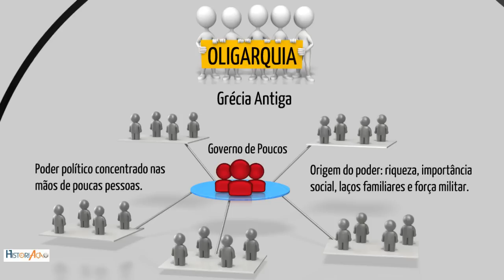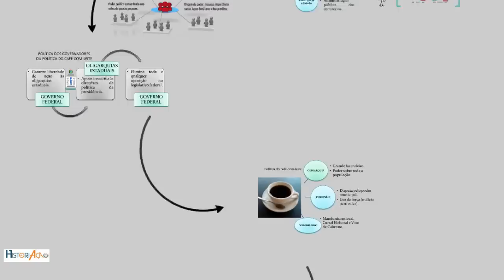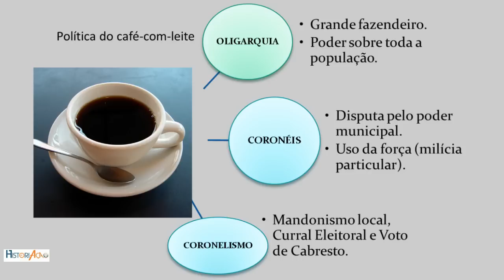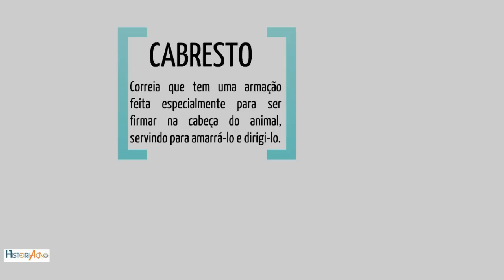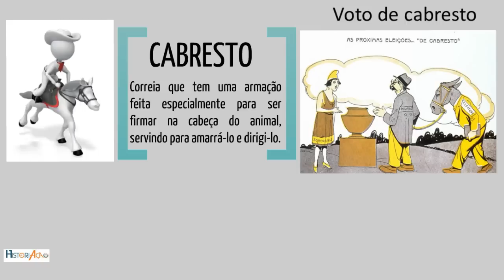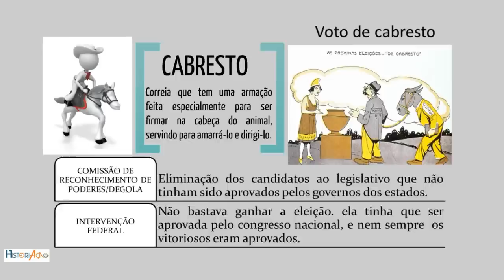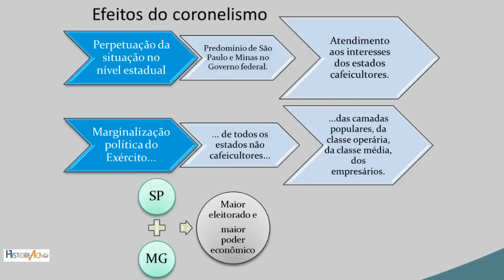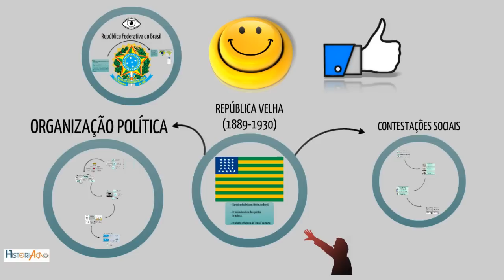Política dos Governadores República Velha